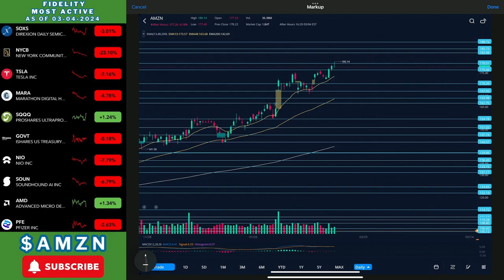Amazon Stock | Mar 4th, 2024 | Amazon Buys $650M Nuclear-Powered Data Center Campus!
- Purrple Cat– Wanted
- Provided by Lofi Records